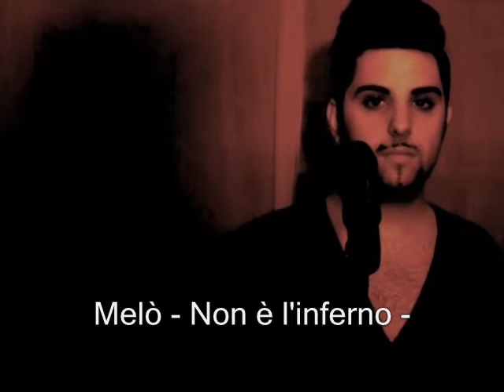Non è l'inferno cover Emma Marrone Sanremo 2012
Emma Marrone cover Non è L'inferno -MELò-